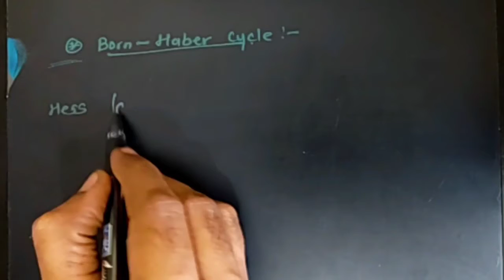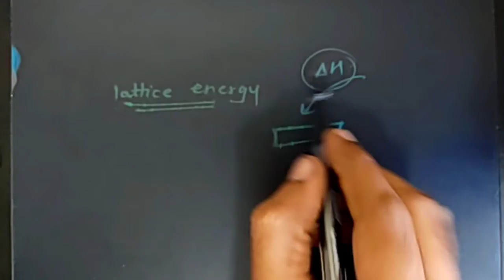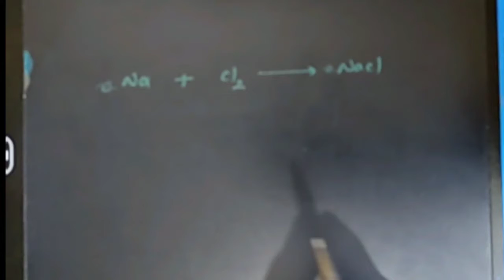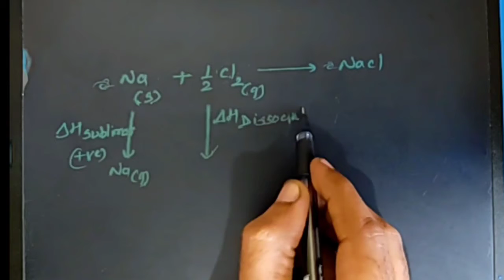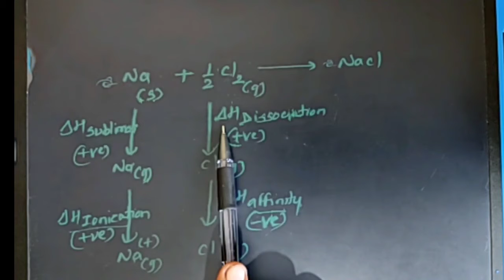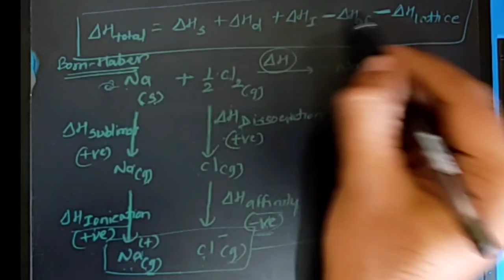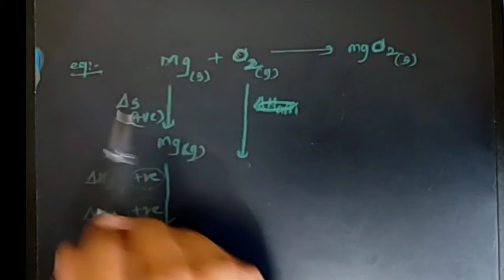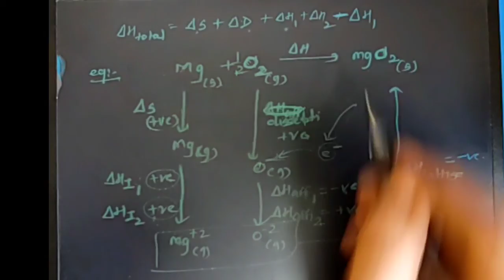Born -Haber cycle / chemical thermodynamics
12th Academic
Chemical Thermodynamics